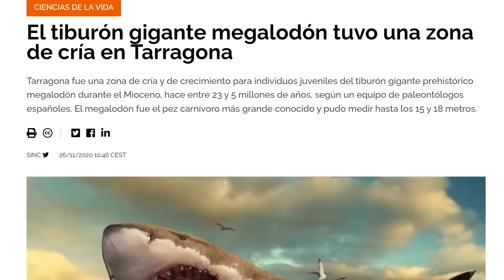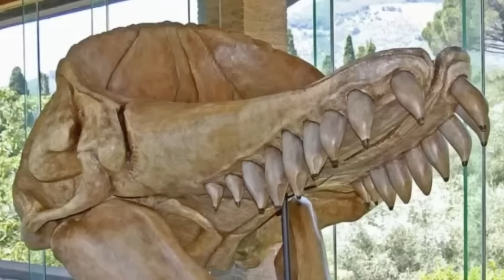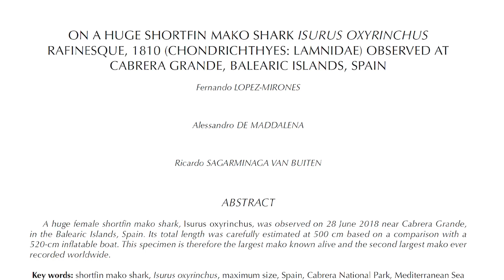MEGALODÓN y TIBURÓN BLANCO: Todo lo que debes saber 🦈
El depredador que dominó los tres océanos ancestrales, él megalodón, tuvo una zona de cría en Tarragona (España) y otra en el Caribe, no se han encontrado más. Fernando López-Mirones nos habla también del gran tiburón blanco y del mako.

🔴 ¿Te ha gustado el vídeo? ¿Quieres unirte y aullar con nosotros?